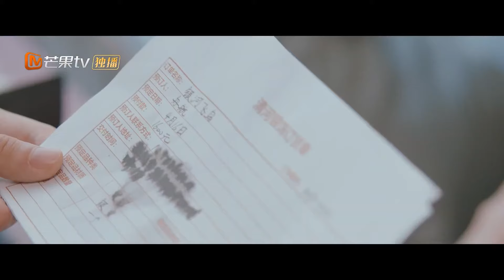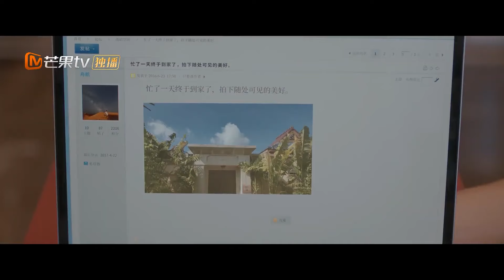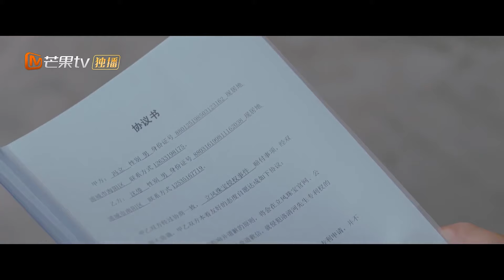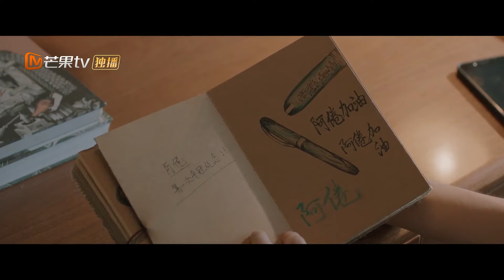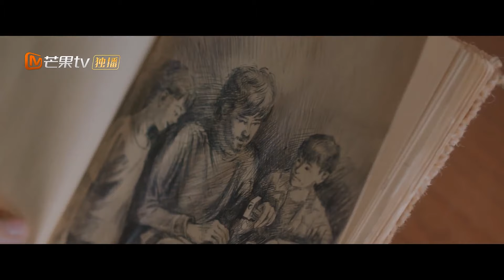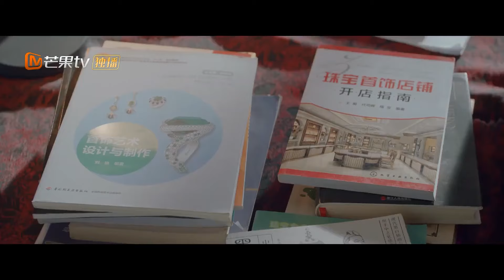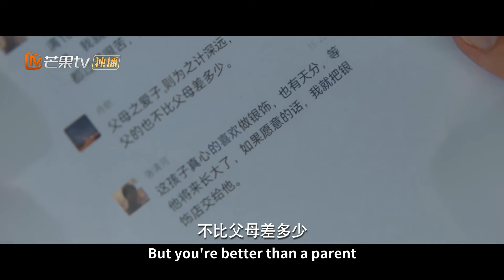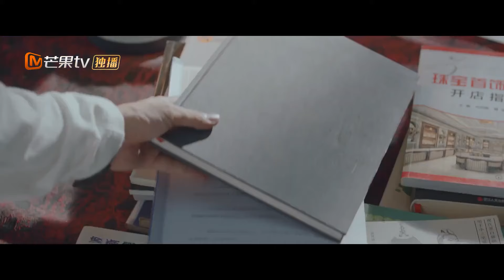MultiSub▶EP27 轉學第一天扎爆校霸自行車，甜酷Girl竟被纏上校霸纏上了💜非要她做自己的校園女友💋操場深吻宣誓主權【白日夢我 You are Desire】周翊然